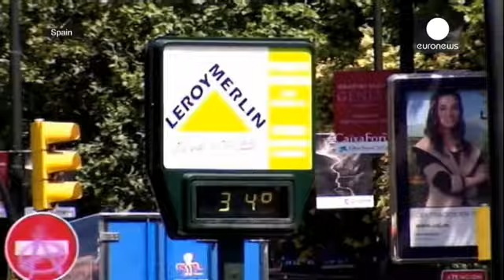Allerta caldo: da venerdí nuova ondata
Una canicola devastante sta attraversando tutta l'Europa con punte massime che superano i 40 gradi centigradi. L'ondata di caldo colpisce Portogallo, Spagna e Francia, ma anche il centro Europa, il Belgio e la Svizzera.

La Francia ha messo in atto il proprio piano di emergenza nazionale. Nel 2003 per colpa del caldo morirono nel paese circa 20mila persone.
Il calore estremo di questi giorni ha deformato rotaie e cavi di alimentazione delle linee ferroviarie, creando gravi problemi alla viabili…